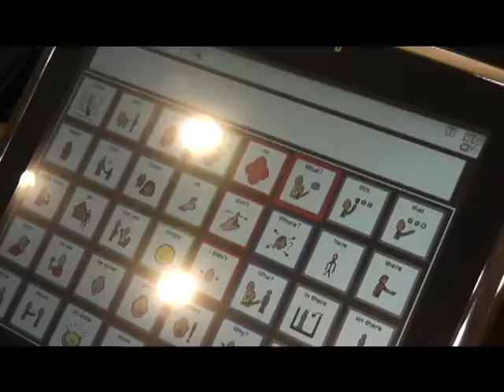Switch Building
This video depicts a switch being assembled.  The parts were ordered online from RJ Cooper, but could have easily been scavenged or purchased from a local hardware store.  Individuals with physical disabilities use switches to operate computers, lights and other appliances.  For more information on switches or related technology, contact the Idaho Assistive Technology Project.

The Idaho Assistive Technology Project (IATP) is a federally funded program administered by the Center on Disabilities and Human Development at the University of Idaho. Our goal is to increase the availability of assistive technology devices and services for older persons and Idahoans with disabilities.

Music in this video was created by Longzijun